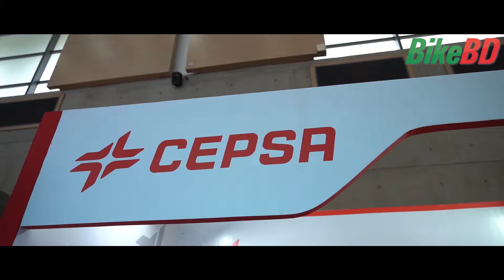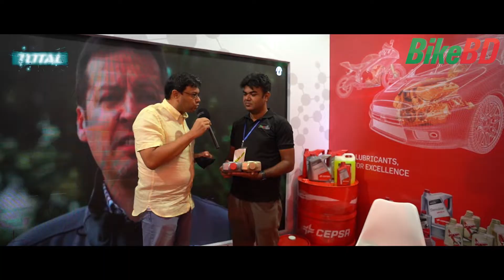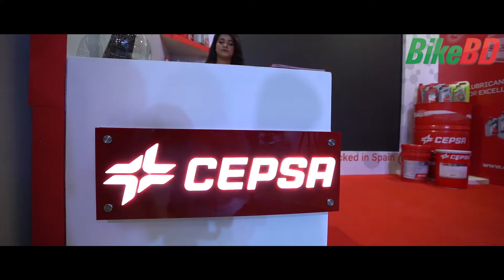Cepsa Engine Oil at 6th Dhaka Bike Show 2022 - BikeBD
In this video, we gonna show you - Cepsa Engine Oil at 6th Dhaka Bike Show 2022 - BikeBD

BikeBD at 6th Dhaka Bike Show 2022

Location: International Convention City Bashundhara - ICCB, Dhaka.